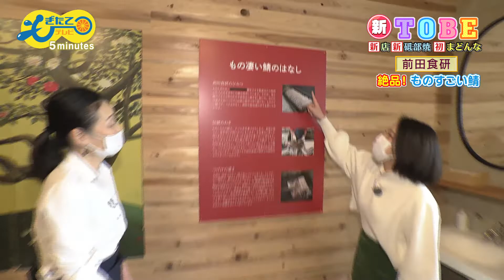もぎたて５minutes 11月28日「新TOBE 新店・新砥部焼・初まどんな」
もぎたて５minutes
5分動画 愛媛の楽しい情報ぜんぶココ！

もぎたてテレビ
毎週日曜、ひる11:45から